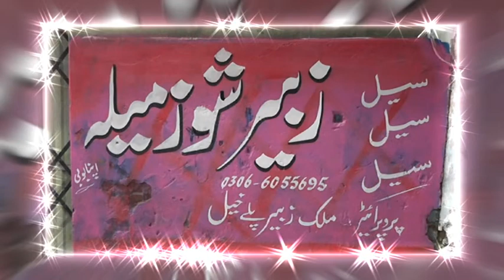Zubair Shoes Mela|TVC|Cable ad|Advertisement|King Mega Production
Welcome to the official channel of King Mega Productions.  King Mega is a company that provides services according to your standards in which you can create all kinds of TV ads, commercial advertisements for cable TV for your business. King Mega provides you video ads at very reasonable rates.  CEO:KING FAISAL MEHMOOD Official #:.+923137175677